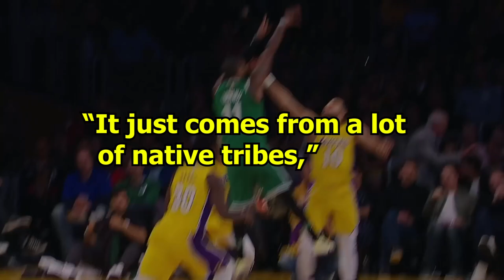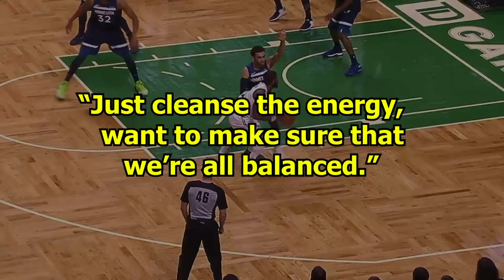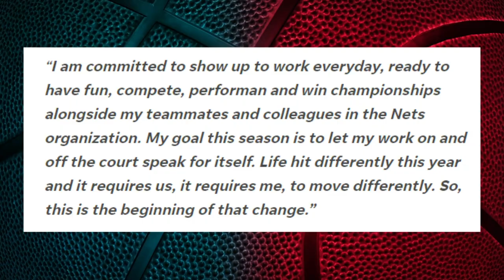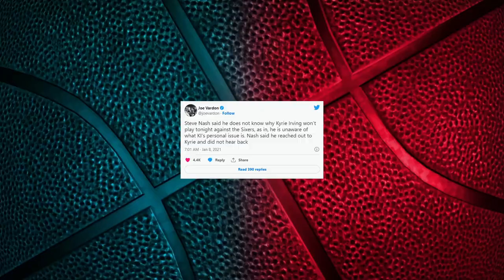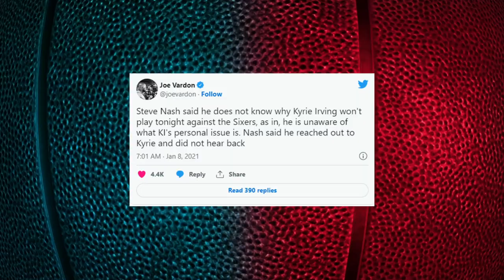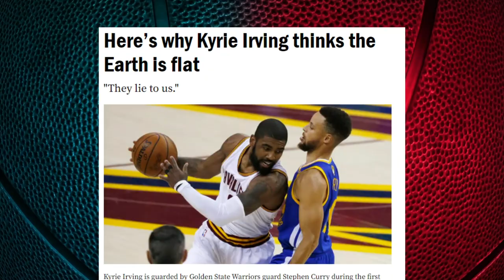What HAPPENED to KYRIE!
Kyrie Irving, Brooklyn Nets, Boston Celtics, Duke Blue Devils, Kevin Durant, James Harden, Ben Simmons, LaMarcus Aldridge, Seth Curry, Steph Curry, Blake Griffin, Patty Mills, Joe Harris, NBA Champion

Welcome to Fast Break. In this channel we will explore the latest basketball, basketball videos, basketball tiktok, basketball edits, basketball entertainment, basketball skills, and basketball highlights. We will also dive into the life and celebrity status of athletes and what they spend their money on. Sit back as we take you on a private jet around the luxury world of sports!

Kyrie Irving is known for saying some off the wall things. While he humors  his fans with nicknames, some individuals find his actions a little weird. Uncle Drew and flat Earth jokes have been a big part of Kyrie Irving’s legacy in the NBA. In today’s video, we will reveal his weirdest moments of his career.